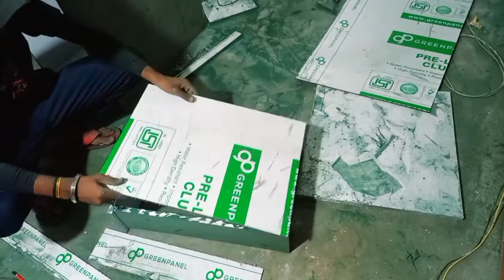पूराने काउंटर को रीपेयर कर के बनाया नया काउंटर || old counter repaired || office counter design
doston is video mein main aapko bata raha hun ki Ham purane counter ko kaise repair Karke uska naya counter banaa sakte hain doston yah video aapko acche Lage to video ko like Kijiye aur please channel ko subscribe kijiye support Me

Fancy Shop Counter Design

Shop Counter design Simple

Kirana shop counter design images

Counter Design for cloth shop

Simple counter design

L shape counter design for Shop

Front counter design for shop

Readymade Shop Counter Design images

Small shop counter design

Modern Counter Design

Wood counter Design for shop

Counter design for office

Wood Counter Design for restaurant

Wooden bar counter Design

Wooden counter with glass

Wooden glass counter For Shop

Wooden Counter for Shop

Wooden Counter Table

Wooden counter for Restaurant

Office Counter New Design

Small Office Reception Counter design

Counter design for shop

Office Counter Design L shape

Office Counter Table

Cash Counter design

Counter design for Shop in india

Shop counter design with glass

Wooden Counter Table

Office Counter Table

Cash Counter design